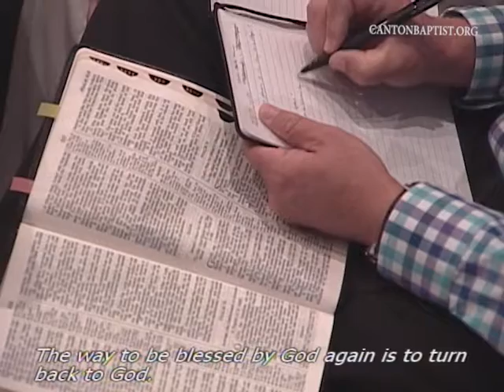Is God Bless America A Song Or A Prayer